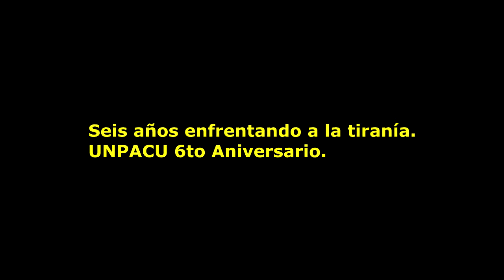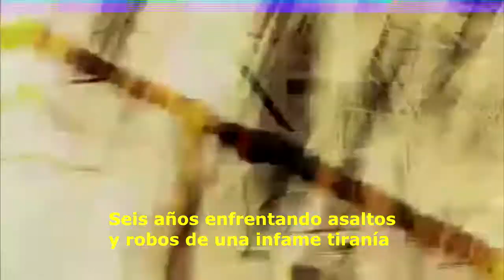Seis años enfrentando a la tiranía